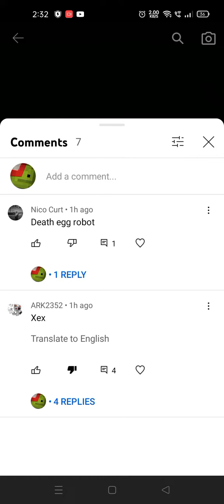ok done with the death egg robot